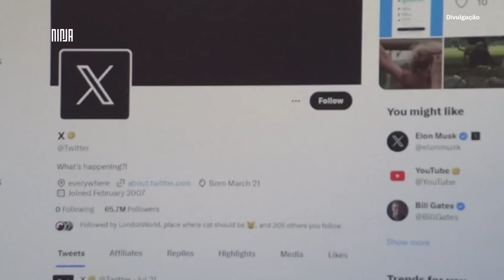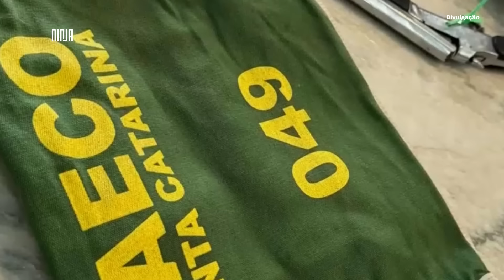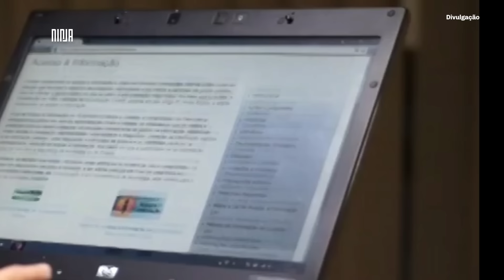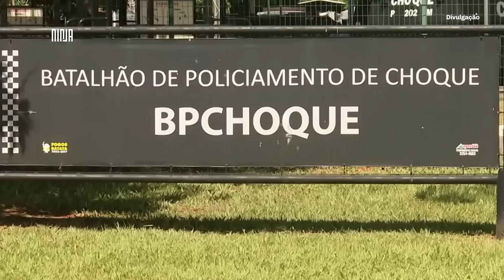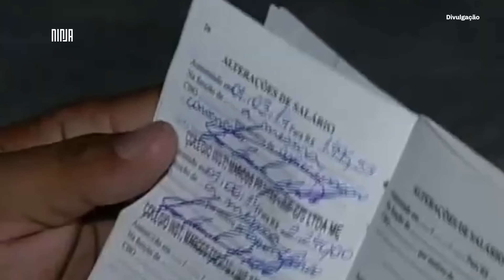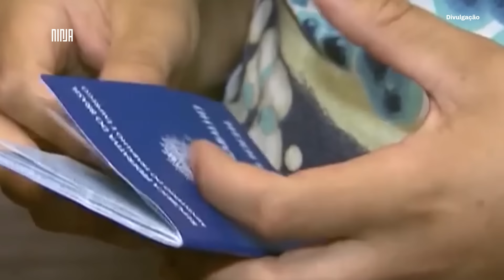🔥Golpismo cercado!🔥Brasileiros negociam cooperação com EUA no combate ao extremismo🔥Resumo Do Dia